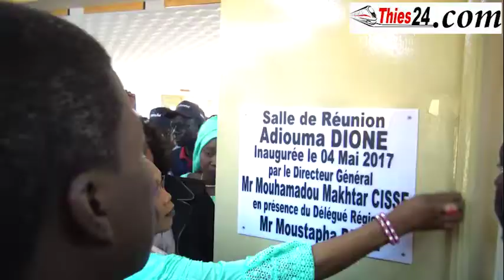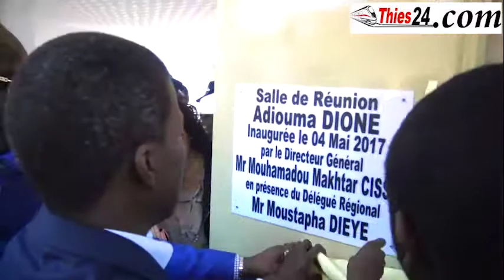Lancement woyofal social par la Sénélec à Thiès (04-05-2017)